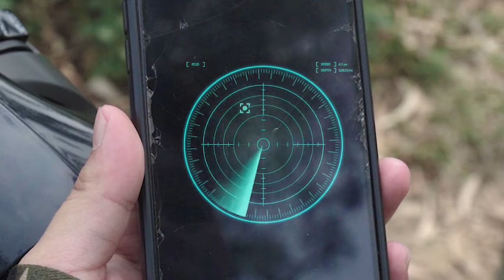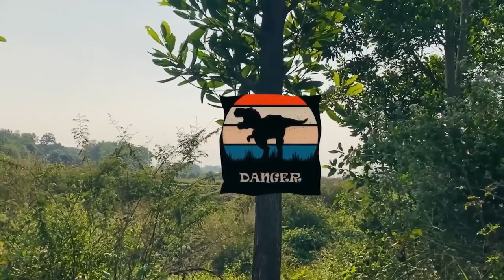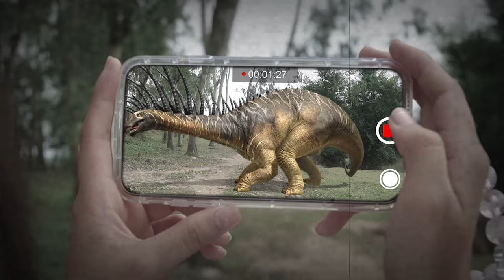Last Blockbuster T-rex Attack | Anaconda vs T-rex | New Hollywood Movie (2023) | Dinosaur | Ms.Sandy